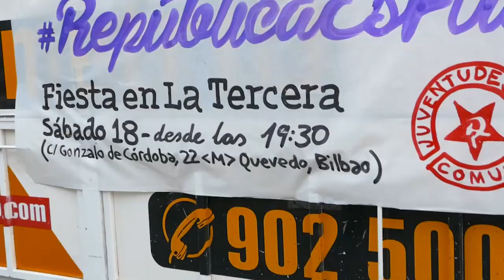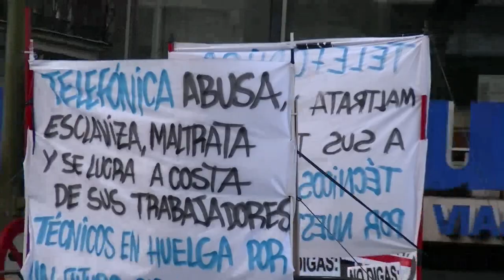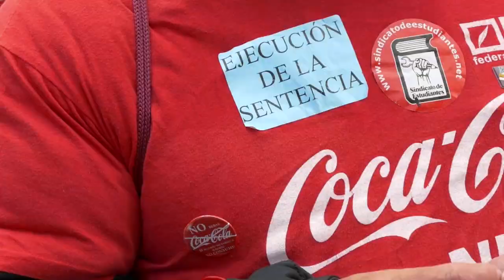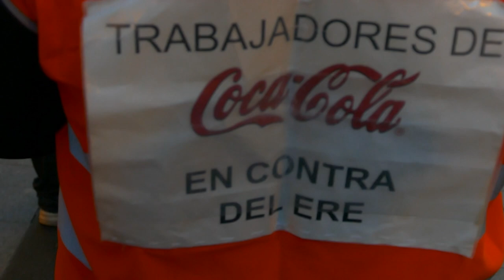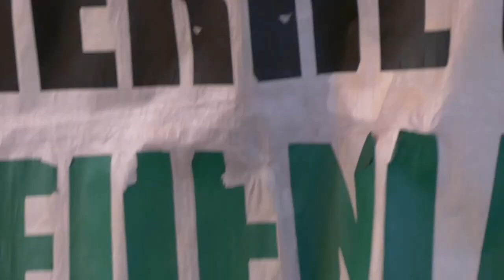Justicia ZERO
Hoy nos sumergimos en la república y nos preocupamos por Rato y las declaraciones de Javier de la Rosa.

Hablamos con Daniel Campos y Daniel Andrés del comité de huelga de Cocacola, que nos cuentan cómo, tras un año de lucha y cuatro sentencias favorables, la multinacional se pasan la justicia por el cuello de la botella.